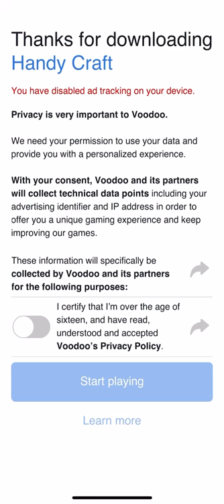Handy Craft (by h8games) IOS Gameplay Video (HD)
App description:

Enjoy the best handicraft game of 2021!

Build your house in dozens of ASMR tasks.

Solve puzzles on a way to your cozy place.